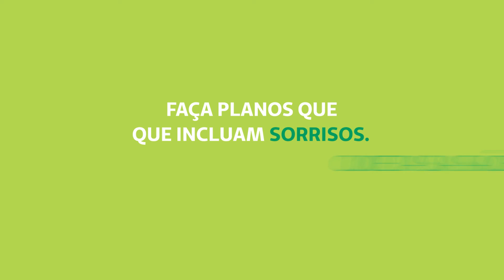O sorriso está escondido, mas não deve ser esquecido.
Um sorriso não é apenas um sorriso. Ele é a sua expressão de felicidade e, muitas vezes, de saúde.

Dentistas são profissionais que cuidam muito além do seu dente. Apesar de frequentemente esquecida, a saúde bucal também é aliada à prevenção de diversas doenças, como as hematológicas ou até mesmo as pneumonias hospitalares. Por isso, os dentistas consultores no Hospital da Unimed-Rio são parte fundamental dos nossos planos para cuidar de você.

Em tempos de uso obrigatório de máscaras, seu sorriso pode estar oculto, mas jamais pode ser esquecido!